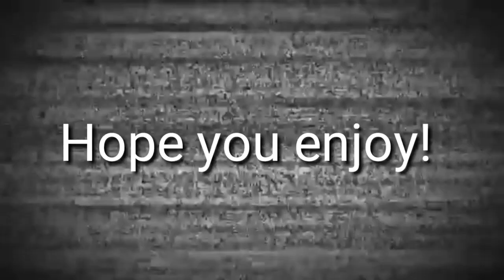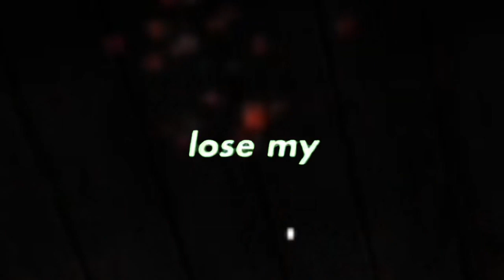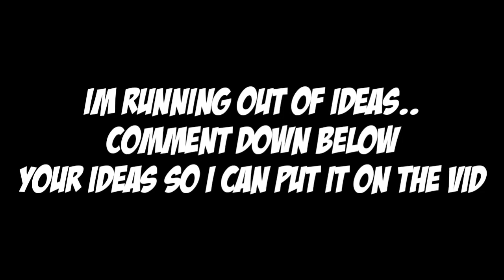#2 Granny Memes that cured my Cancer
Hope you like it! Want part 3?
comment down your ideas so i can add it on the vid!
Don't forgot to turn on bell Notification! So you wont miss the series!